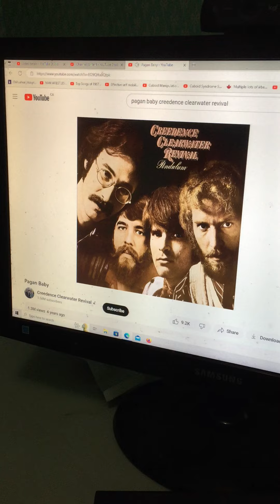Cowboy Corgi - Pagan Cowboy Corgi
Won't you walk with me master??